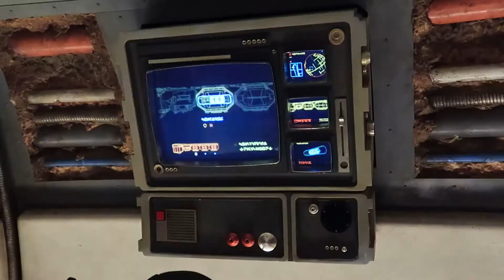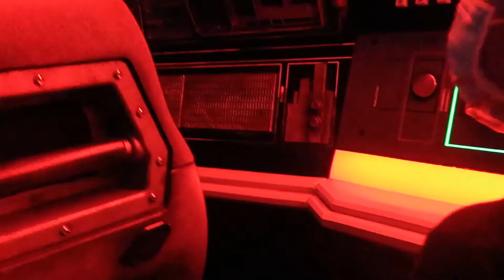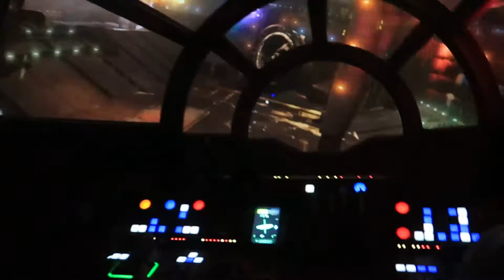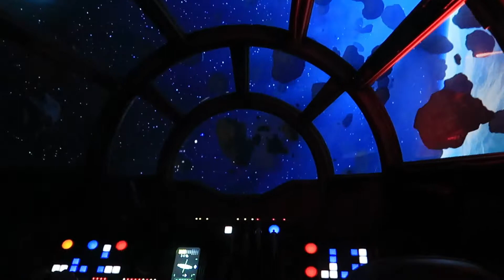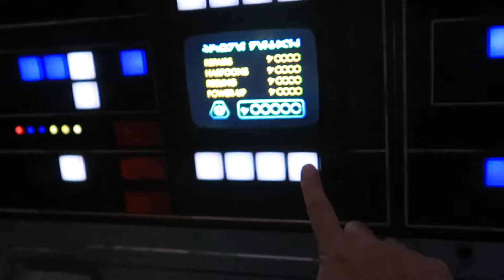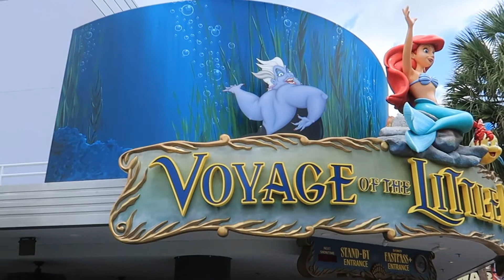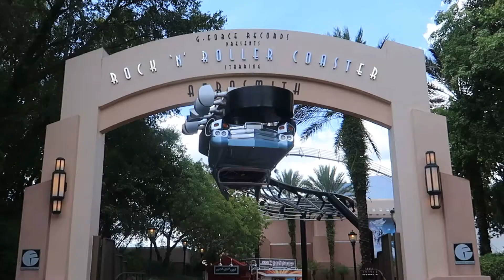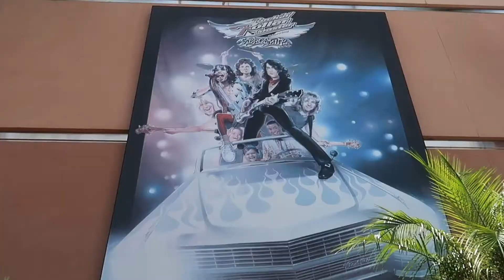Disney’s Hollywood Studio in Orlando, Florida Vlog (Day 4)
Disney World Vlog.  In Orlando Florida, Walt Disney World for 7 days.  This is continuation of videos.